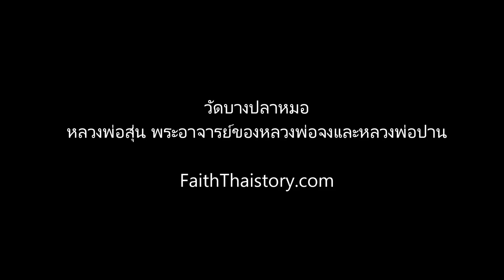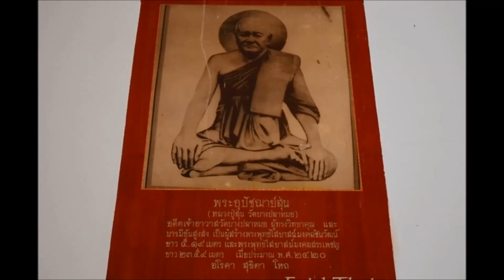ความเงียบเหงาที่วัดบางปลาหมอ หลวงพ่อสุ่นพระอาจารย์ของหลวงพ่อจงและหลวงพ่อปาน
บรรยากาศที่เงียบเหงาเหลือเกินที่วัดบางปลาหมอ พระนครศรีอยุธยา วัดหลวงพ่อสุ่นพระอาจารย์ของหลวงพ่อจงและหลวงพ่อปาน ...

ชมบรรยากาศที่วัดบางปลาหมอ